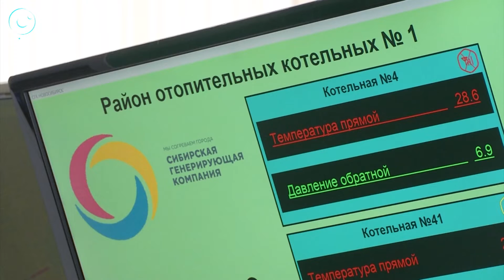Новосибирские энергетики подвели промежуточные итоги ремонтной кампании